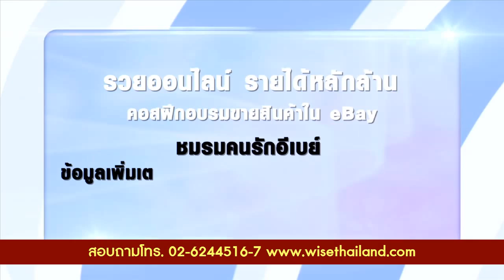ชมรมคนรักอีเบย์ จะช่วยให้คุณประสบความสำเร็จได้อย่างไรติดตามชม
สมัครร่วมอบรม หรือร่วมฟังสัมมนาฟรี ณ ห้องอบรม หรือผ่านระบบออนไลน์ได้ที่